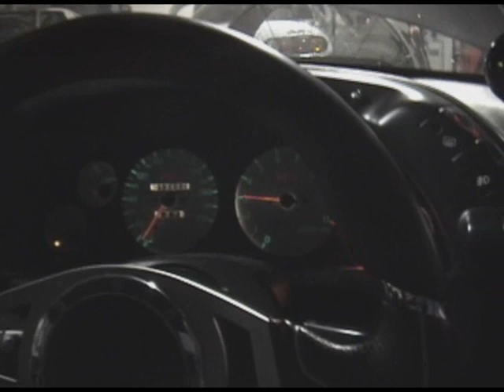R32GTRGTX4202R.wmv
May 2012
Nissan R32 Skyline GTR
RB26DETT with Forged internals
HKS 272 Cams / HKS Cam gears
DMT Twin-Scroll Manifold
Tial 60mm Wastegate
Garrett GTX4202R 1.15 A/R
Custom Intake Manifold
90mm Throttle Body
4.0" MP / 4.0" APEXi Exhaust
1300cc/min Injectors
Dual Bosch 044
Xenocron Surge Tank
Denso MKIV Supra Coil Packs
Haltech Ignitor
Turbosmart 4-port Solenoid
AEM Meth System
AEM EMS

836 WHP @ 26 PSI (94oct / Meth)
947 WHP @ 33 PSI (114oct unleaded)

Tuned by Dynamotorsports
Visit Dynamotorsports.ca for dyno results